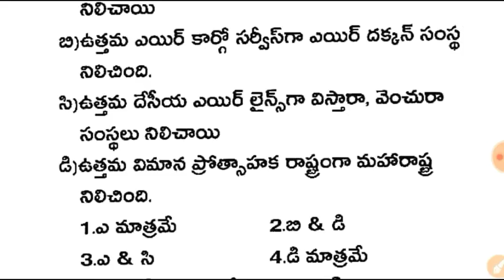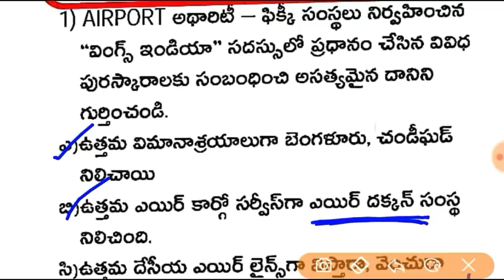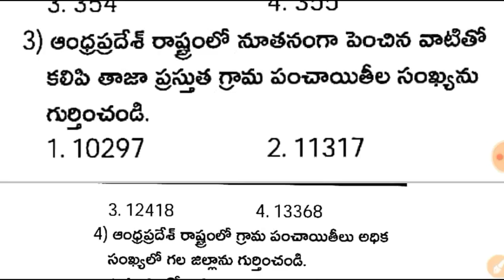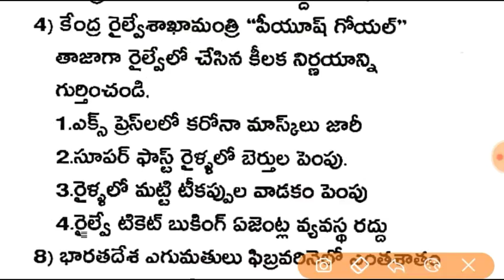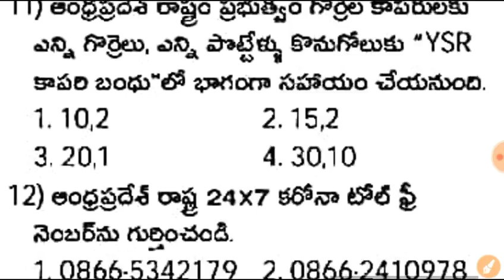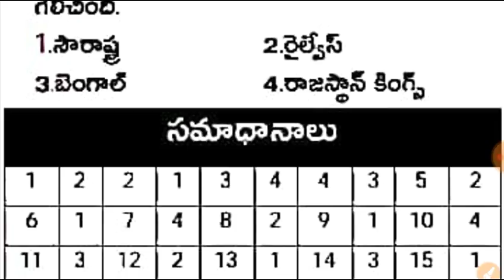14th March 2020 Current Affairs in Telugu